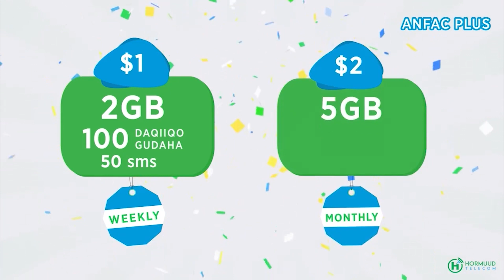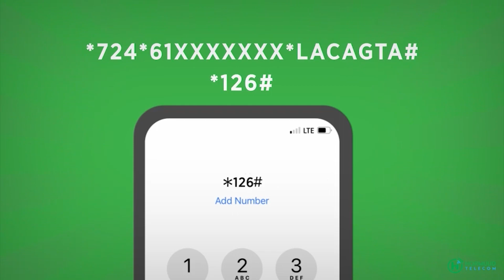Lacagaha loo uruurinaayo Madaxweynihii hore Farmaajo ma tahay xilligaan mid haboon?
Falanqeyn: Lacagaha loo uruurinaayo Madaxweynihii hore Maxamed Cabdullahi farmaajo ma tahay xilligaan mid haboon mise waxaa ay aheyd  in lagu garab istaago dadka ay Abaaruhu saameeyeen ?